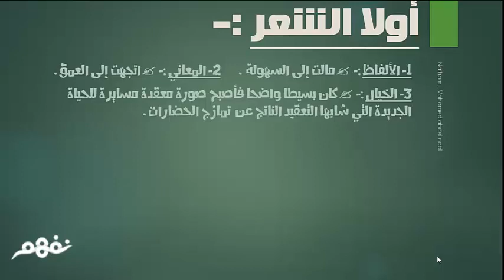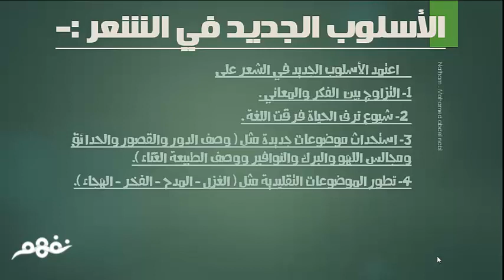سمات الأدب فى العصر العباسي | اللغة العربية | للصف الأول الثانوي | الترم الثاني | شرح طالب | مصر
Nafham
 نفهم - نتعلم ببساطة
مصادر: